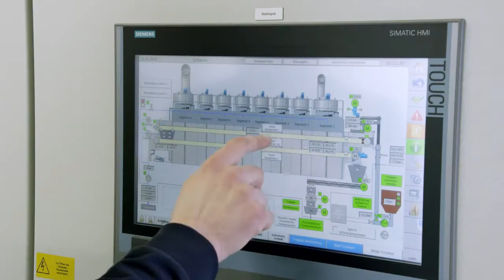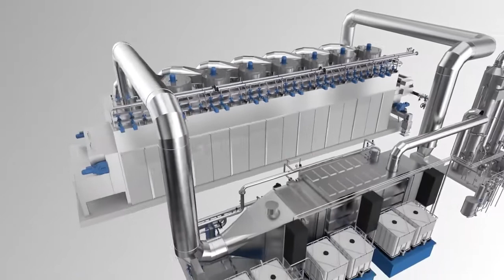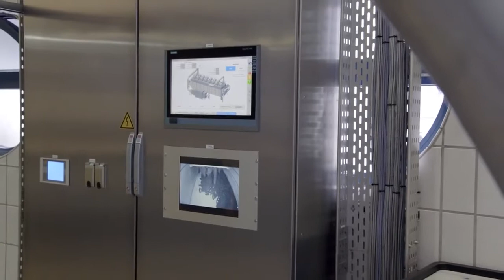Sludge Thermal Drying (HUBER Belt Dryer BT)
MENA-Water Solutions

Advanced Sludge Thermal Drying

MENA-Water offer a highly efficient thermal drying solution, fully automated with the guarantee of a market leader in HUBER.